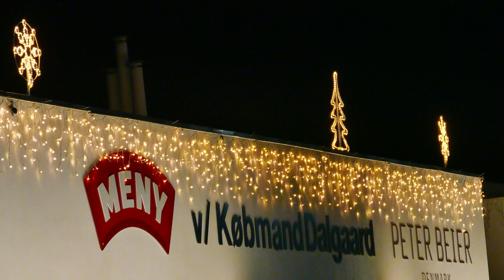Julelys tændes i Hørsholm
Den 16 november 2018 var tid til at tænde byen's julebelysning